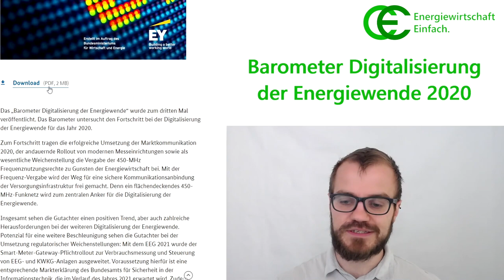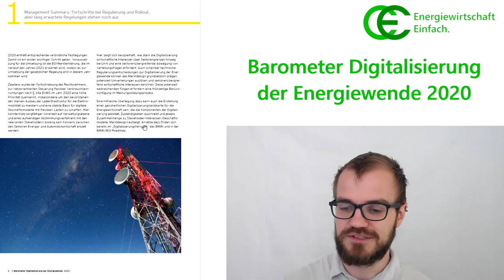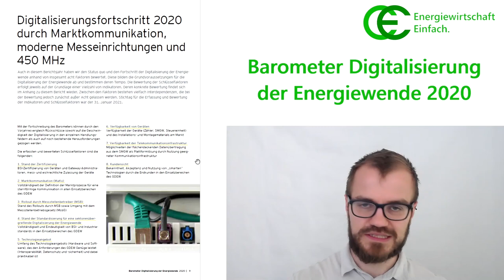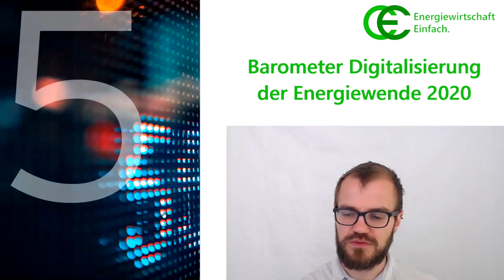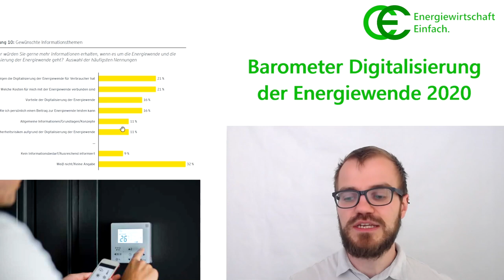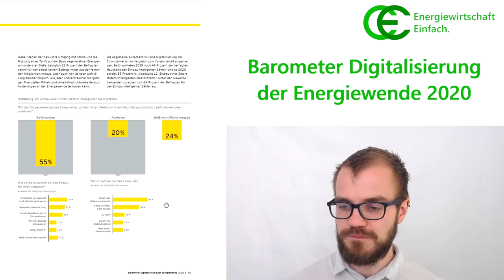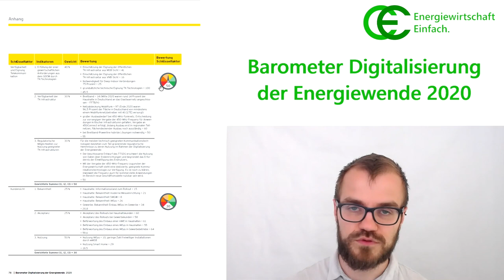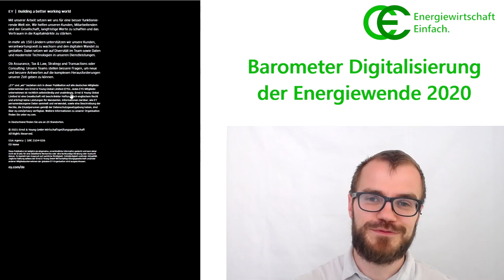Barometer Digitalisierung der Energiewende 2020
Anfang Juni 2021 wurde das neue Barometer Digitalisierung der Energiewende für das Berichtsjahr 2020 von EY im Auftrag des Bundeswirtschaftsministeriums veröffentlicht. Es beschreibt und bewertet den Zustand des Smart Meter Rollouts und der übergreifenden Digitalisierung der Energiewende.